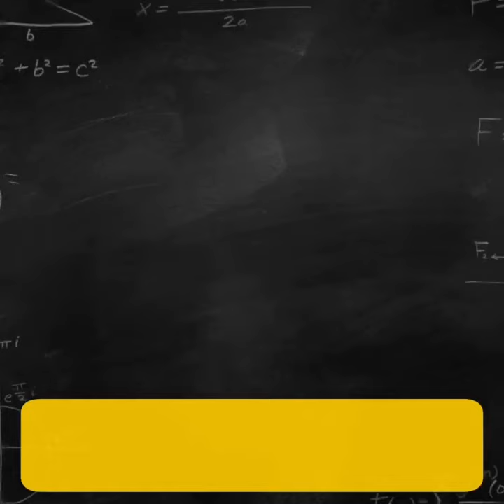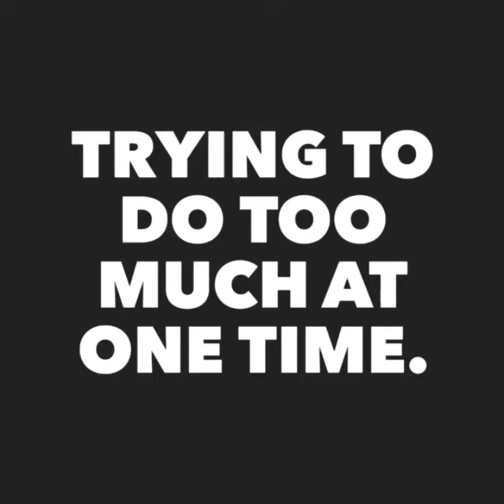5 Hinderances that stop you from your goals